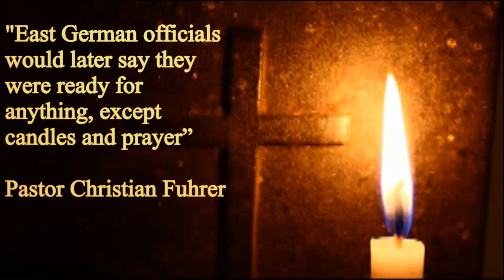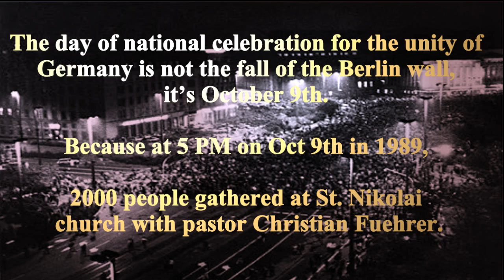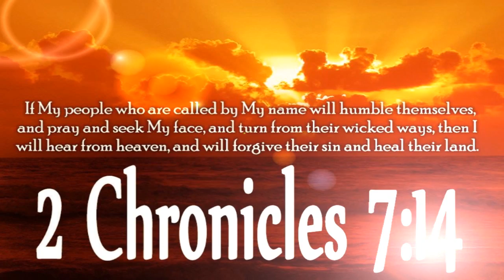Christian Führer- The fall of the Berlin Wall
This video was made to be played at The 10th Annual Prayer Breakfast, thus the reference.
In 1982 there was a prayer meeting started by a Lutheran pastor. His name was Christian Führer. They use to meet on Friday nights, and it grew to 500 people. It's told that he is still there to tell what happened in that prayer meeting. People come from all over the world to hear his story. The prayer meeting was called Prayers for Peace and was started on Monday nights with 40 candles that he put in the middle of the Cathedral in his church. He was in his jeans and T-shirt and would stay there and pray for peace, and asked the Lord if 40 years was long enough. The people had been in bondage to Adolf Hitler and now were in bondage to the Russians.
Families were killed and women were raped by the Russian soldiers for years and years. They couldn't even go to church. If you are seen a in church you lost your job. And then there was the KGB, and the German Democratic Republic. They controlled the German soldiers and would shoot anyone that went across the wall. No one got away with anything.

They found out that Christian Führer was having a prayer meeting, and they got into the prayer meeting and they took him out and they threw him in the snow 20 miles out into the wilderness. He did not die, he walked back. The next Monday he had his 40 candles lit again. They took the jobs away of all the men at the meeting. Then the young people started to come, and the prayer meeting just kept growing for seven years.

Then in 1989, seven years later on October 9 at 5 PM, 2000 people gathered in his Cathedral. He said, "Tonight I'm going to have each of you light your candle, were going to walk outside now... not with 40 candles but with 2000. Then we are going to walk out there and 76,000 German soldiers are going to meet us. Were not to do anything, just a walk across to the train station in the open field."

"The Russian tanks are lined up with the AK-47s ready to mow you down.

They walked over to these troops, and prayed for peace. He said to them, "No violence, keep your hands up to shield your candle from the wind. Were just going to walk across and pray for them.

Never have the German democratic Republic allowed any meeting like this before. But the Germans walked across the field anyway. They walked across that field right among the soldiers. The 2000 people made such a huge impact and they did this even though the Russian tanks were there.

One by one you heard a click, the sound of the soldiers dropping their guns and picking up a candle. And then another click and another click and another click. All of the soldiers, started dropping their guns and picking up candles. They turned on the Russian tanks. The Russian tanks could have killed them all, but they turned around to the barracks. One week later the Chancellor quit because he knew he had lost the German people. He lost to the German people and their faith in Christ.

It was one month later that the wall came down in Berlin. Ronald Reagan did make a huge impact in the cause to bring down the Berlin wall; it was one of the greatest events of the 20th century. But we should know that the real cause of the Berlin wall to come down was because of a prayer meeting led by a Lutheran pastor named Christian Führer.

The day of national celebration for the unity of Germany is not the fall of the Berlin wall, it's October 9th. Because Monday night at 5 PM on Oct 9th in 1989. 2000 people gathered at that beautiful Cathedral at St. Nikolai church with pastor Christian Fuehrer and they walked across and the rest is history. That is the story of liberty we should all know.

History shows us that even though the evil plans of kings and rulers seem to be winning, the Divine hand of God works a counter plan. Learn the amazing stories that have been hidden from you. We believe the story of our God-given rights is the great missing link to restore our nation again!